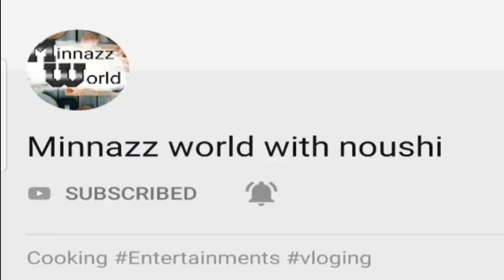സ്പെഷ്യൽ മത്തങ്ങ വൻപയർ എരിശ്ശേരിsecrets ingredients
സദ്യാ സ്പെഷ്യൽ മത്തങ്ങ വൻപയർ എരിശ്ശേരി